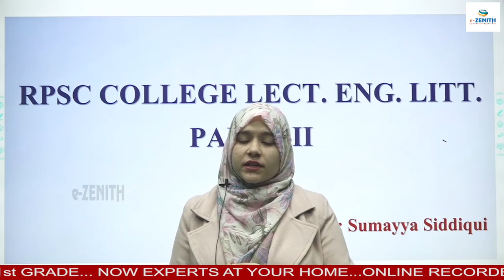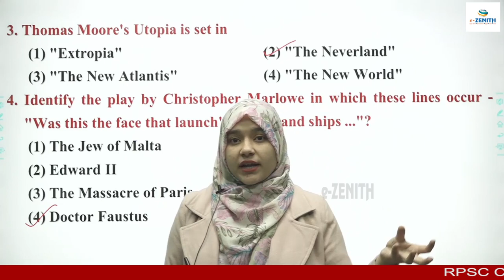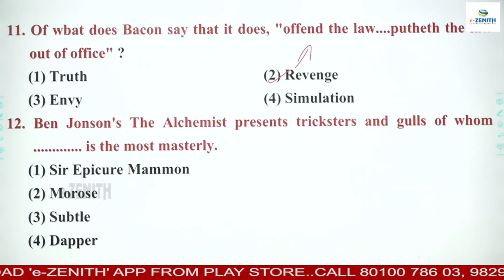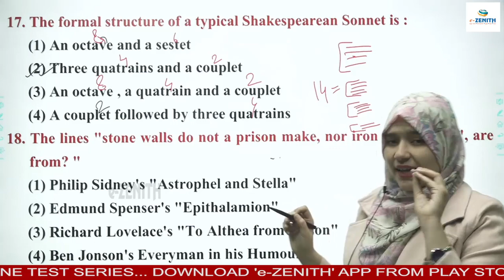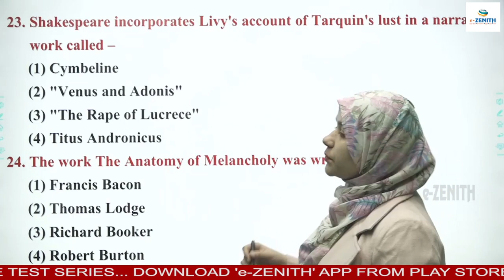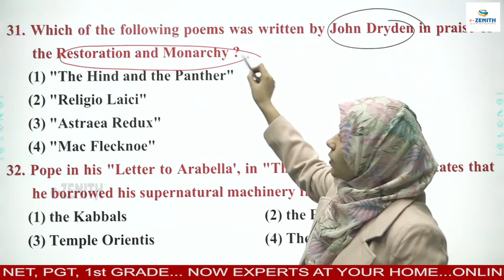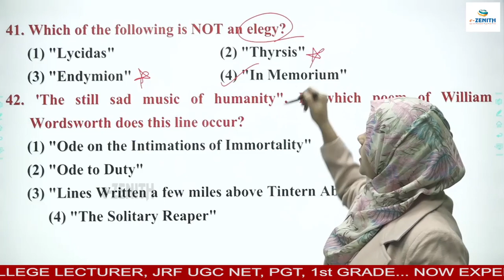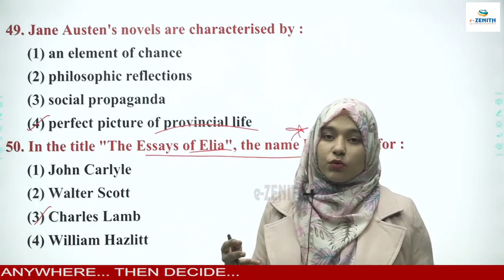RPSC College Lecturer | English Literature | Previous Qs, & Solution Analysis | Paper-2 (Part-A)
RPSC College Lecturer English Literature Previous Paper Question & Solution Analysis  By Sumayya mem It is very important video/topic for english literature subject, also usefull for graduate & post graduate exams alongwith rpsc lecturer, college lecturer & assistant professor exams, WATCH THIS VIDEO TILL END

Contact to team e-zenith:-
Address:-- ZENITH EDUCATION, Behind Laxmi Mandir Cinema, Near, Tonk Phatak, Jaipur, Rajasthan 302015

RPSC COLLEGE LECTURER ENGLISH, UGC NET ENGLISH, UGC NET ENGLISH ONLINE COURSE RPSC 1ST GRADE ENGLISH LITERATURE, SCHOOL LECTURER ENGLISH ONLINE COURSE,  PGT ENGLISH LITERATURE